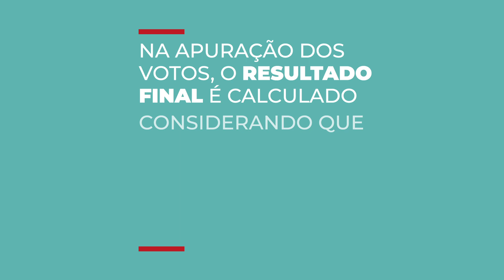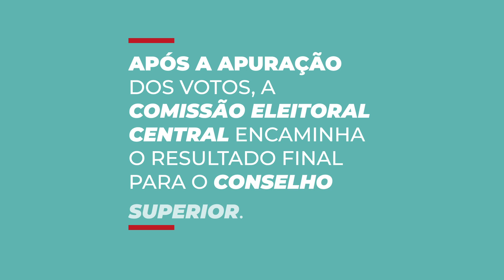Eleições IFMG 2023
Saiba mais sobre o funcionamento do processo eleitoral para escolha de diretores de campi e de Reitor. O mandato é de 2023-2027.

A votação acontece dia 14 de junho, virtualmente, das 8h às 21h, na reitoria e em todos os campi do IFMG.

Ficha Técnica

Produção/Roteiro: Ana Paula Batista
Edição: Eduardo Oliveira
Locução: Aline Viana Rocha
Design: Michel Araujo
Trilha sonora: Denys Kyshchuk from Pixabay